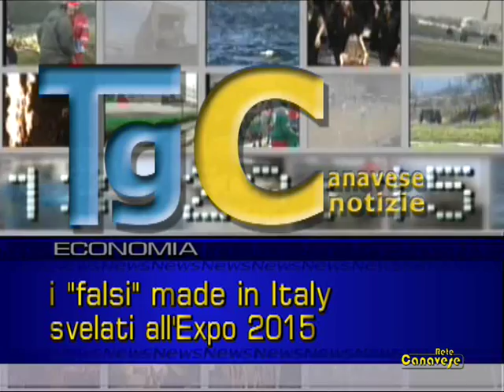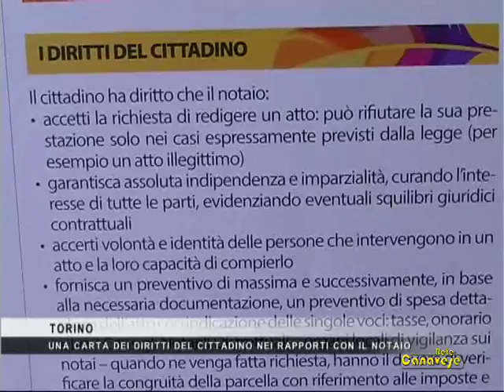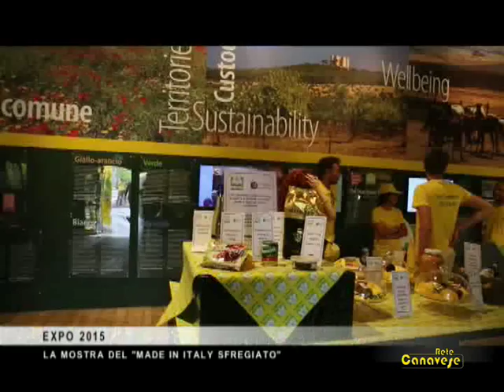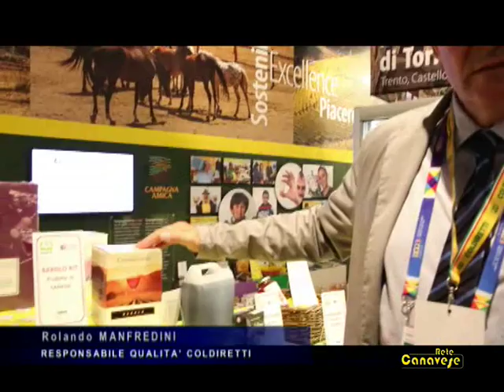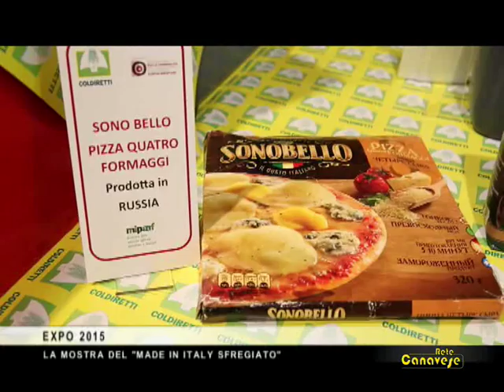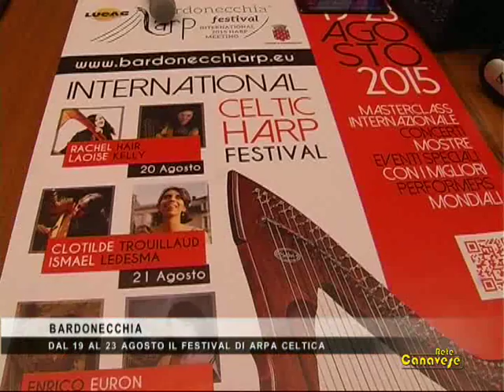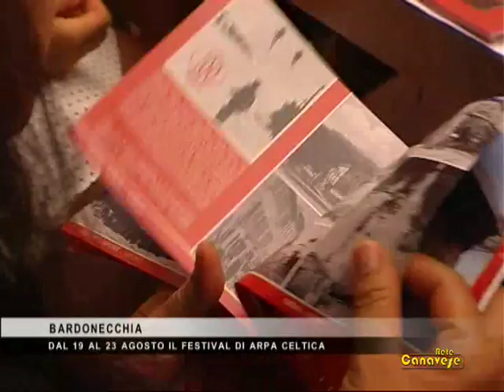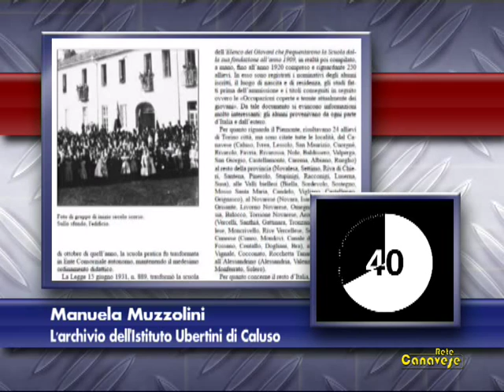Il nostro Tg di lunedì 20 luglio